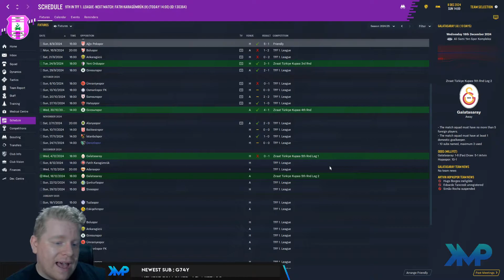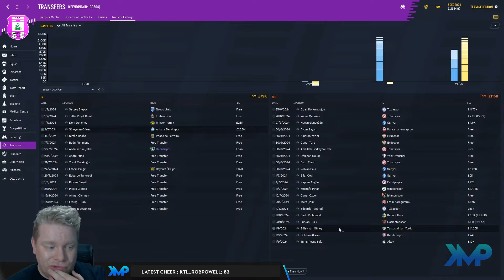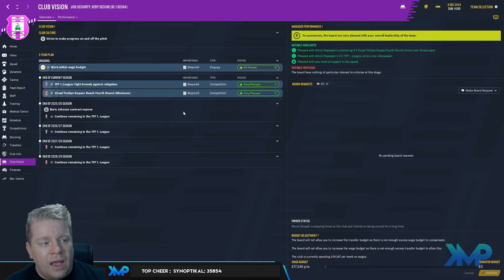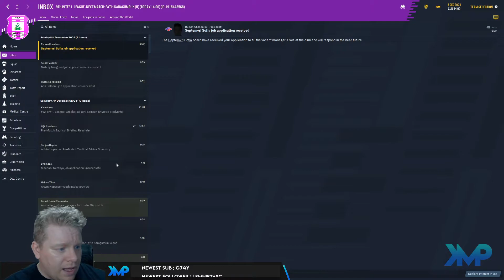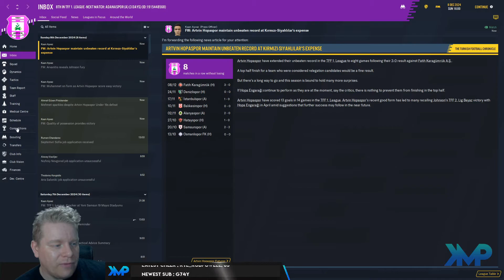Football Manager European Pub Crawl - Club 4 Artvin Hopaspor Part 4 FM20 Journeyman FM2020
Welcome to the European Pub Crawl! A Football Manager save that is MOSTLY on twitch, but has some roots here on youtube.

So the European Pub Crawl, how does it differ from a journeyman? Well the basic rules are the same

Start with no badges or experience
Make your name known within the game and get your qualifications
End up at a big club and win the UCL

The changes we have made (Including the mentioned picking a team in the video) include

Having to move to a bordering nation
Not being able to return to a nation for 3 years
If returning to a nation, the new club has to be in a leauge 2 tiers higher than your previous club (rules change here if the previous club were in the second flight)

So as mentioned in the video twitter voted for our manager, our starting area and the viewers on twitch voted for our first club Gerdskens BK who are in the 5th tier of swedish football. Im using Timos european databases for the extra leagues.